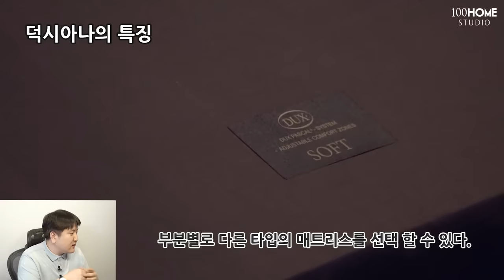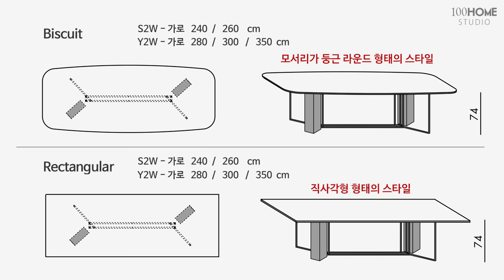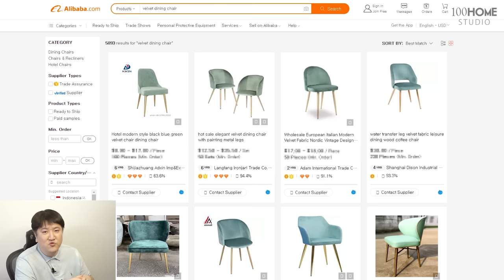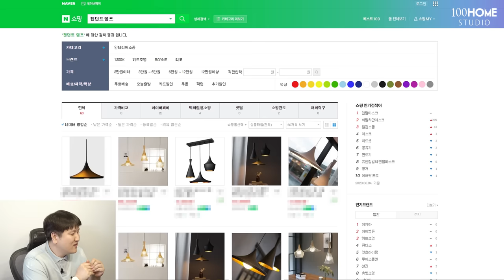[Eng Sub] 명품가구를 인테리어한 이정현 신혼집 대공개 [편스토랑]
리빙크리에이터 이실장이
금빛을 사랑한 한국의 레이디가가 - 이정현 집을 해부한다.

럭셔리한 연예인 가구의 모든것. 이실장이 알려드리겠습니다.
재미있게 보시고, 궁금한 사항은 댓글 남겨주세요.